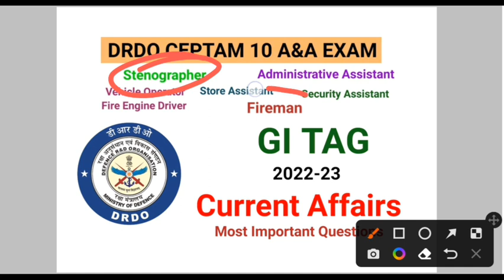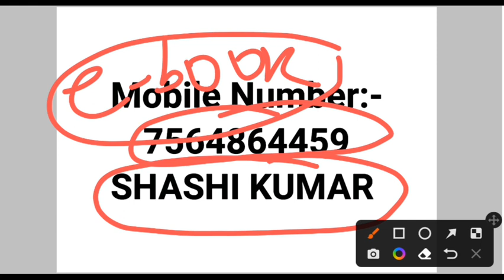DRDO CEPTAM 10 A&A Current Affairs GI TAG 2022-23 Stenographer Admin Assistant Fireman Driver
DRDO Ceptam 10 A&A Current Affairs class

DRDO CEPTAM 10 A&A Current Affairs 2022-23 Exam
DRDO CEPTAM 10 A&A Stenographer Gread 1 Current Affairs 2022-23 Exam
DRDO CEPTAM 10 A&A Stenographer Gread 2 Current Affairs 2022-23 Exam
DRDO CEPTAM 10 A&A Administrative Assistant English Typing And Hindi Typing Current Affairs 2022-23 Exam
DRDO CEPTAM 10 A&A Store Assistant Current Affairs 2022-23 Exam
DRDO CEPTAM 10 A&A Security Assistant Current Affairs 2022-23 Exam
DRDO CEPTAM 10 A&A Vehicle Operator Current Affairs 2022-23 Exam
DRDO CEPTAM 10 A&A Fire Engine Driver Current Affairs 2022-23 Exam
DRDO CEPTAM 10 A&A Fireman Current Affairs 2022-23 Exam